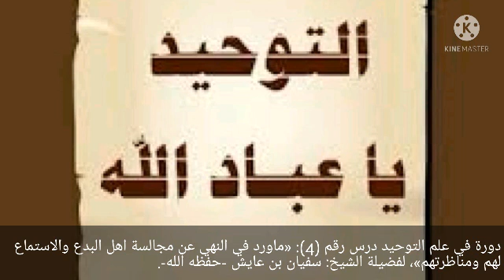اذا رايت اهل البدع في طريق فخذ طريقا اخر حتى تريح بصرك من رؤيتهم، للشيخ سفيان عايش حفظه الله.